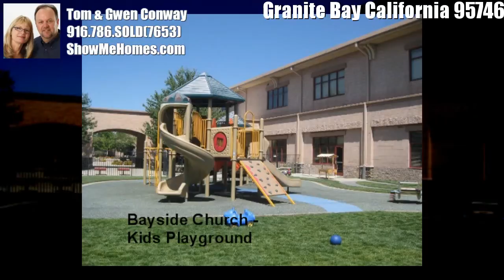Top Real Estate agents in Granite Bay Ca Placer County Call Tom and Gwen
Granite Bay's roots lead back to the early 1850's, when gold miners first settled the banks of the American River. According to retired Park Ranger Dave McGrath there were 37 gold mining settlements along both sides of the River.

In its earliest beginnings, it was known as "Granite Bar", a small mining camp just below Horseshoe Bar. The North Fork Ditch, built by the Natoma Company between 1852 and 1954, not only allowed miners to surface mine gold, it continued to supply water to the area and attracted settlers who planted olive and almond orchards. When the lake is low you can still find rows of stumps straight out from the Granite Bay boat launch ramp. Remains of the ditch can still be seen in places along the trail leading up the lake from Horseshoe Bar and along the water's edge above the dam at low lake level. The sides of the ditch were concreted in 1925, which has helped to preserve its visibility.

Vivian Rasmussen recalled that what was is now called Auburn-Folsom Road was originally called Auburn-Sacramento Road. The road was built in 1850 to allow miners to travel back and forth with supplies. Whiskey Bar, Horseshoe Bar, and Rattlesnake Bar Roads were all established to connect the various settlements to the bar or to the main road. Granite Bar, later to be known as Granite Bay was named for the granite rock quarried from its banks and used as rip-rap in the wing dams of Folsom Dam.

Cattle ranchers also took advantage of availability of water and grassy slopes. "There were two major cattle ranges when I moved here in 1956" stated H.T.Newberry, a resident of Skyway. Mooney was one and Grant Bender was the other. "A big chunk of their property was condemned by the government so they could fill the lake" he explained. The remainder of the ranches were subdivided and sold off to people moving into the area.

Granite Bay Vista, an early subdivision by John Mercurio and Louis Gavino, probably helped make the name popular according to Niel Lester, who built a home in the tract with her husband in 1962. Things have changed, naturally said Lester. Douglas Blvd. used to be called Rocky Ridge Road east of Sunrise Blvd.. For most newcomers, Rocky Ridge has no significance since most of the ridge has been demolished with the widening and development along Douglas Blvd. Granite Bay didn't become the official name of the area until July 28, 1987. Until then the expanding housing developments along this section of the lake were just as apt to be referred to as Folsom Lake and were included in Roseville's sphere of influence out to Barton Road for Government Planning purposes.

Residents of the area felt the goal and lifestyle of Roseville was not consistent with their own and placed the proposition before the County Board of Supervisors to be recognized as the unincorporated community of Granite Bay. Then Assemblyman, Tim Leslie, issued a proclamentation and with County Supervisor's approval the community became officially known as Granite Bay.